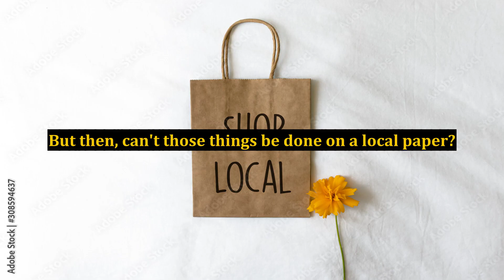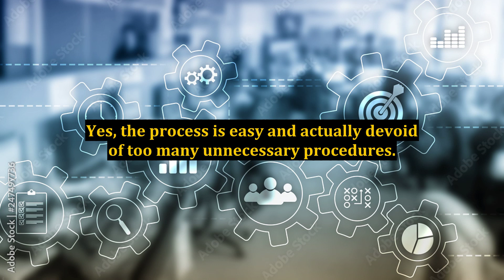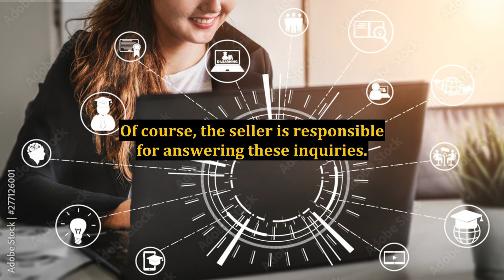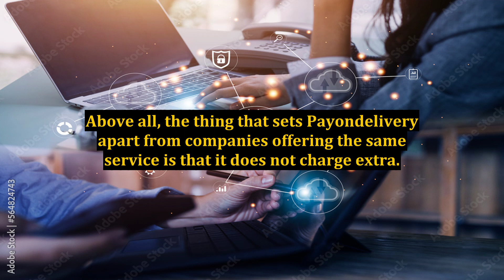The Basics on How to List on Craigslist